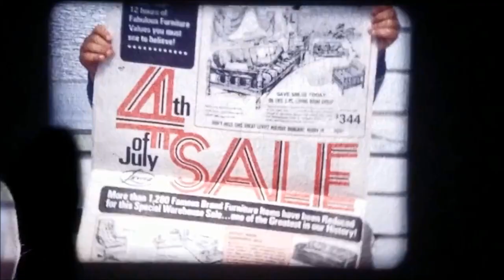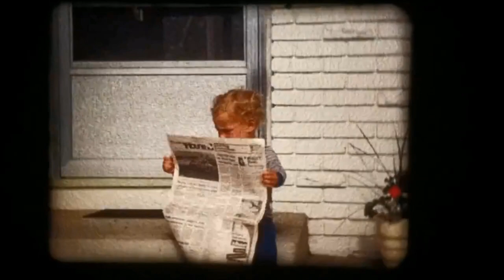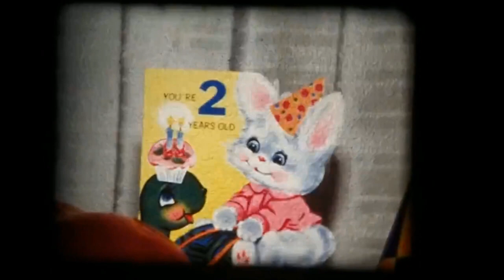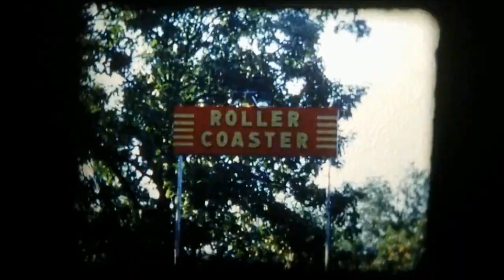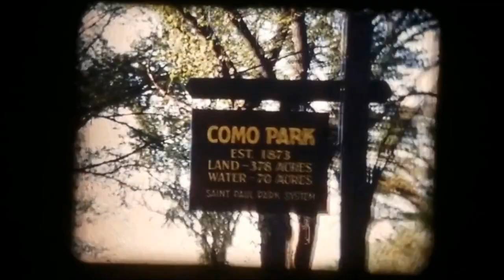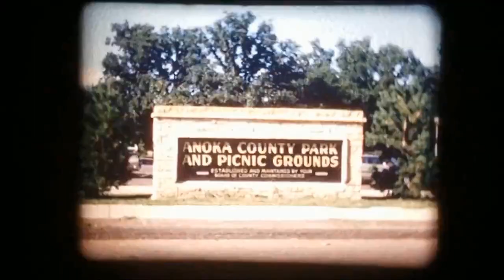Sigelmans on Super 8 - Collection #4